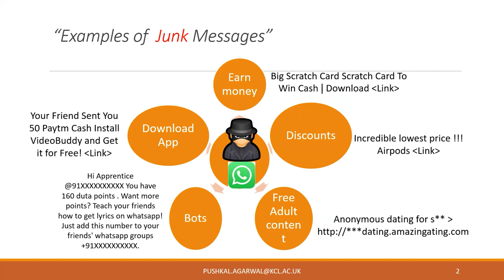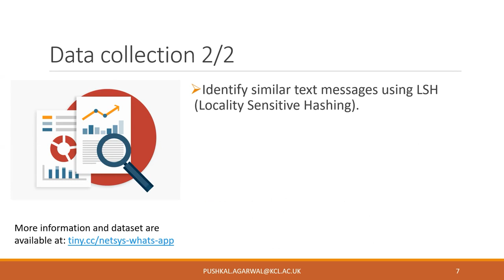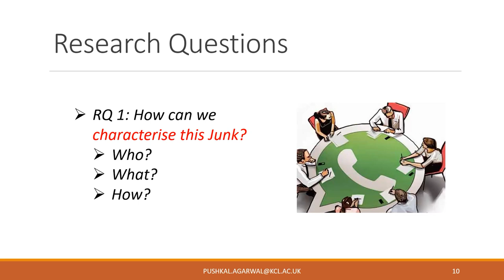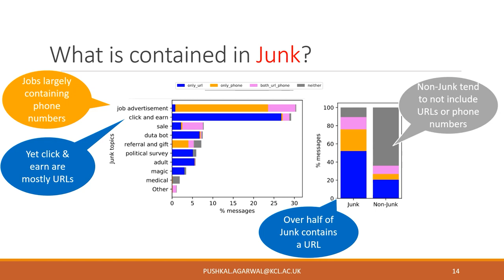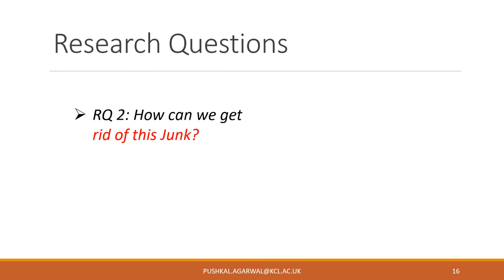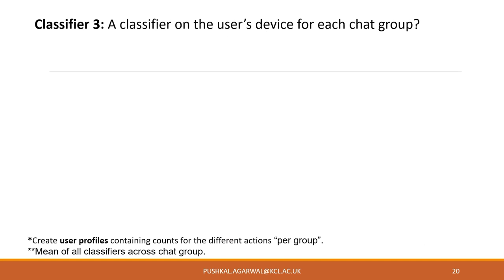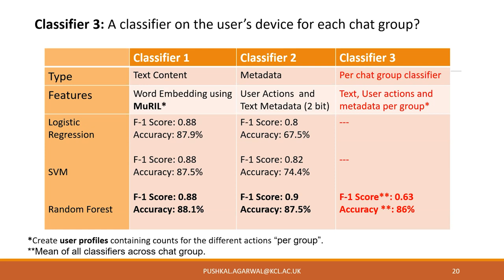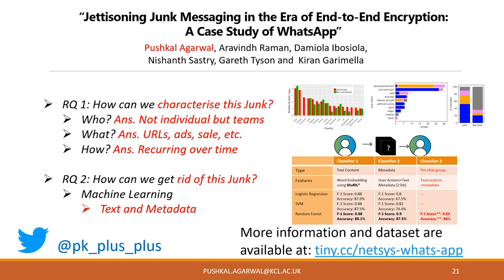Jettisoning Junk Messaging in the Era of End-to-End Encryption: A Case Study of WhatsApp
Web and Society: Bias

Pushkal Agarwal, Aravindh Raman, Kiran Garimella, Damiola Ibosiola, Gareth Tyson and Nishanth Sastry: